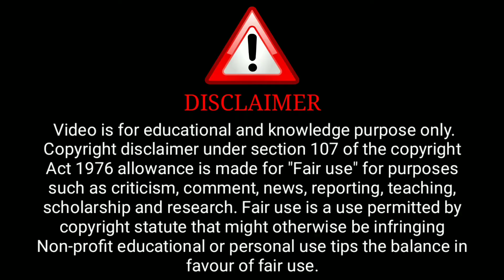Aashram Season 3 | Official Trailer Review & Recation | Bobby Deol | Prakash Jha | Mx Player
Credit : Mx Player Channel

              ( Mx Player )

ˍˍˍˍˍˍˍˍˍˍˍˍˍˍˍˍˍˍˍˍˍˍˍˍˍˍˍˍˍˍˍˍˍˍˍˍˍˍˍˍˍˍˍˍˍˍˍˍˍˍˍˍˍˍˍˍˍˍˍˍˍˍˍˍˍˍˍˍˍˍˍˍˍˍˍˍˍˍˍˍˍˍˍˍˍˍˍˍˍˍˍˍˍˍˍˍˍˍˍˍˍˍˍˍˍˍˍˍ